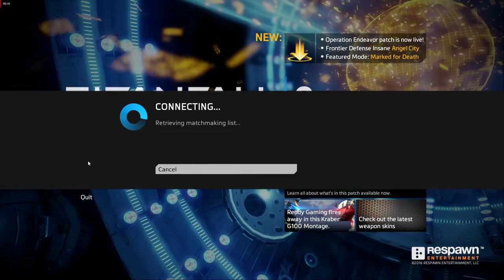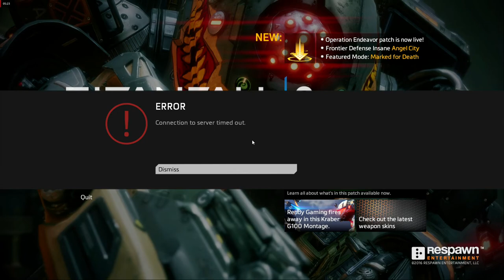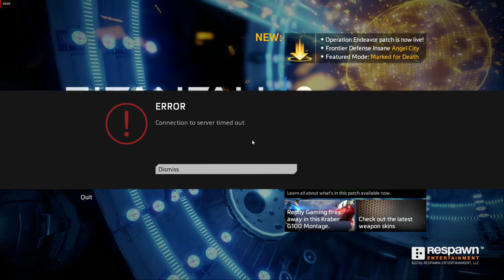Is Titanfall 2 dead before chrstmas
15+ days Titanfall 2 is dead. No games, no players. Only searching and server errors. Cmn EA its not funny :)